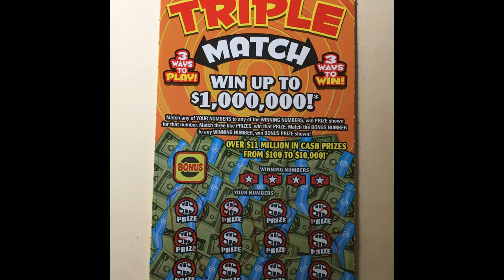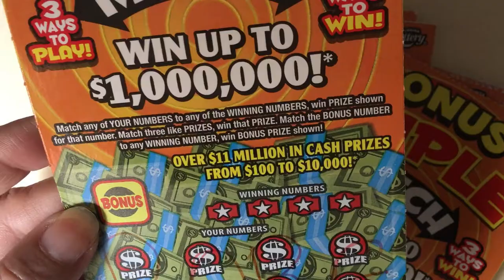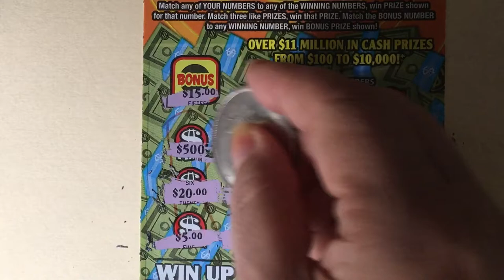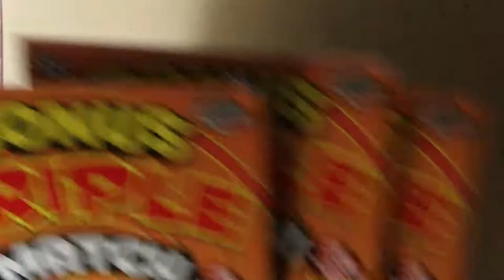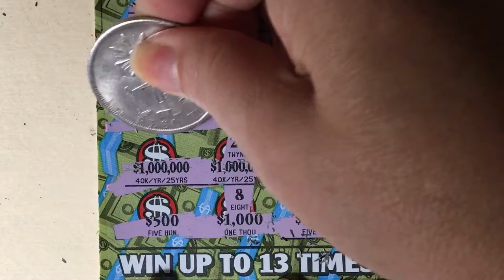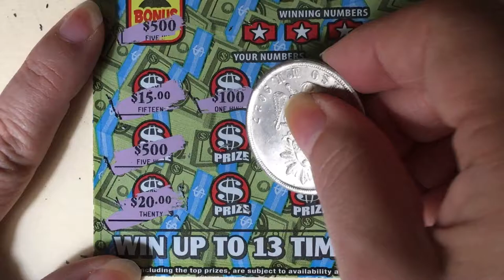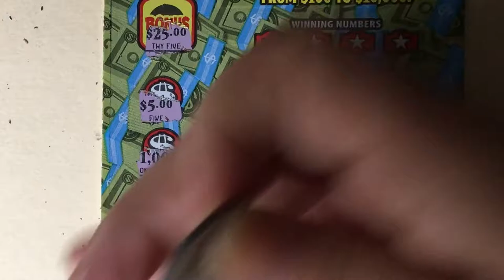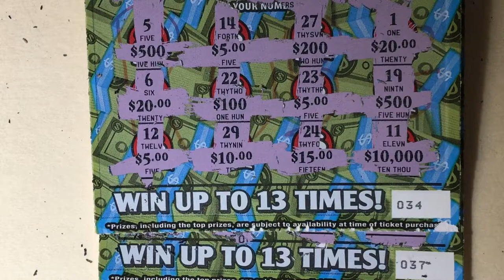Birthday Winner Surprise! AKA Birthday Surprise Tickets Part 9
Special Sunday Birthday Winner Surprise Tickets for a Special Someone (Rob G)!  AKA Birthday Surprise Tickets Part 9